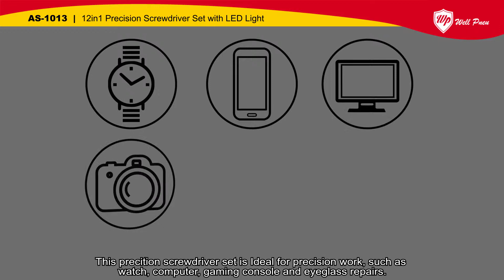AS-1013 ] 12in1 Precision Screwdriver Set with LED Light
VIEW MORE

Rotating end cap for constant finger pressure when driving screws
Ideal for Precision Work, Watch, Computer, Gaming Console and Eyeglass Repairs
LED light for use in enclosed areas; for dark spaces
Equip with a plastic case for easy storage